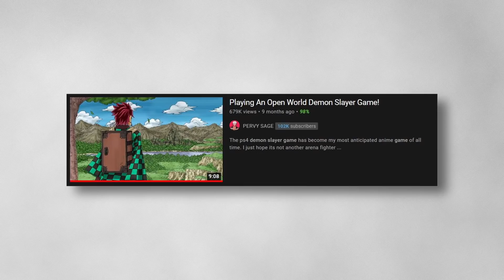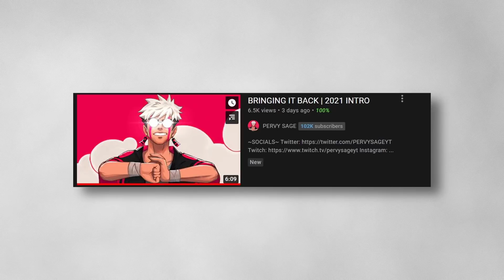This NEW Demon Slayer Game Will Be LEGENDARY!🔥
~SOCIALS~